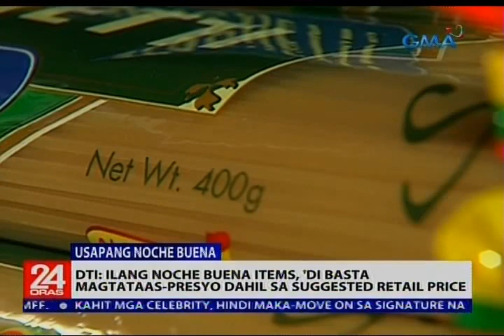DTI: Ilang Noche Buena items, 'di basta magtataas-presyo dahil sa suggested retail price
Sa mga hindi pa nakakabili ng kanilang pang-Noche Buena, may mga itinakdang presyo o suggested retail price ang ilang produkto. At kung ikukumpara noong nakaraang Pasko, hindi raw lahat ng brand ay nagtaas-presyo. Tinutukan 'yan ni Maki Pulido.

24 Oras is GMA Network’s flagship newscast, anchored by Mike Enriquez, Mel Tiangco and Vicky Morales. It airs on GMA-7 Mondays to Fridays at 6:30 PM (PHL Time) and on weekends at 5:30 PM.